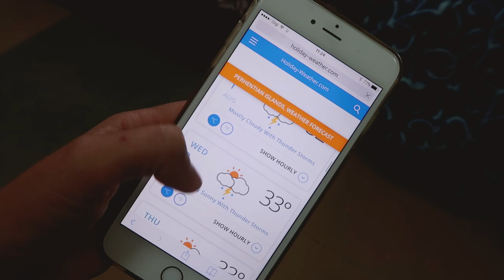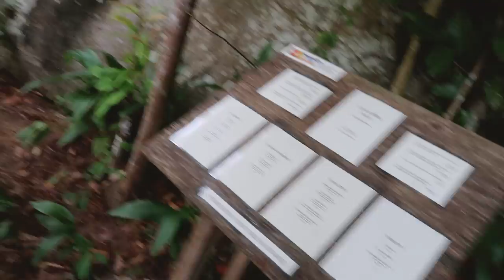Paradise found in Malaysia 🏝☀️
30th July 2017
We took a boat from Kuala Besut to Perhentian islands in Malaysia and wow it's just stunningly beautiful. We're staying by Rainforest Beach at Orangutan Camp which can be found on AirBnB for only £11 per night - not a bad price to pay for a paradise island.

Social Media

Music Credits